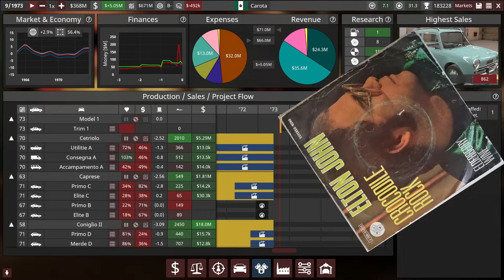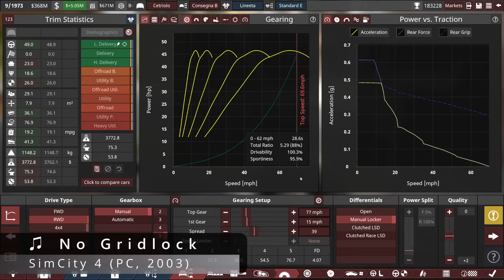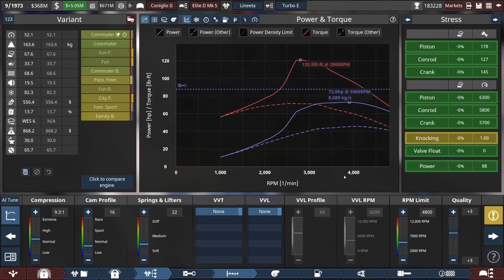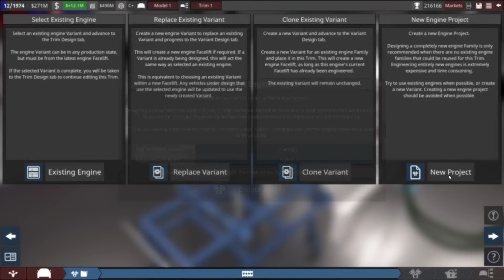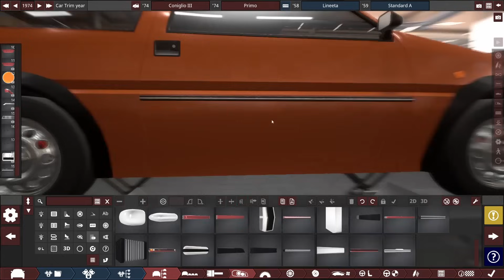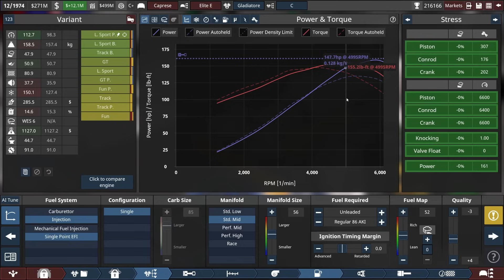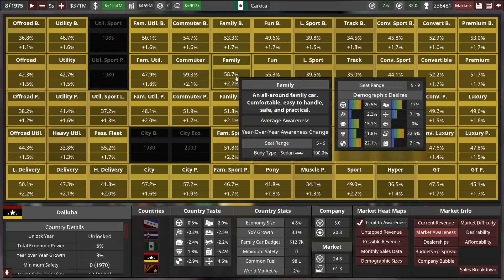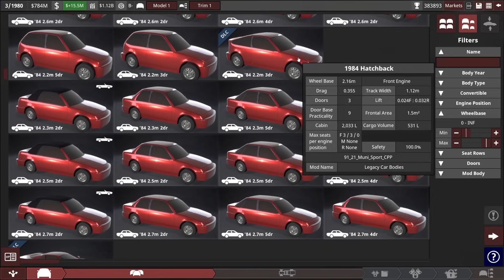Carota Motors Episode 6: Crippling Indecision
In this episode, we have to scramble to meet the new emissions laws coming into the effect throughout the 1970's! I also try and fail to design a turbocharged car more than once, but don't worry, eventually we build one! Also, I spend WAY too much time looking at the market screens.

I really wanted to wait until Patch 5 dropped, but I was getting some teeth out and had to record it before that, lol. The new patch came out while I was editing too. Relevant to that, I've already updated my Google Drive with a new Competitors.db including my cars, Dunbar, and Vezere.

0:00 Intro
3:56 Comments
6:08 Emissions Hell
23:32 Coniglio II E
28:08 Turbo Time?
34:50 Caprese D
45:36 1973 Signoff
47:09 All-New Coniglio III
56:29 Disco Engine
1:03:10 Coniglio III Visual Design
1:09:24 More Trims
1:17:40 New Caprese?
1:22:37 Turbo Time For Real
1:30:39 Cetriolo C
1:34:59 1974 Signoff
1:42:36 1979 New Models On Sale
1:51:51 New Body Types
1:53:56 BeamNG Caprese Turbo
1:55:55 BeamNG Coniglio III
1:58:21 That's All Folks